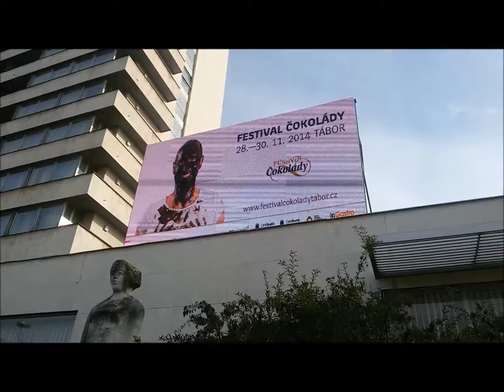Festival čokolády 21 10 2014 HK